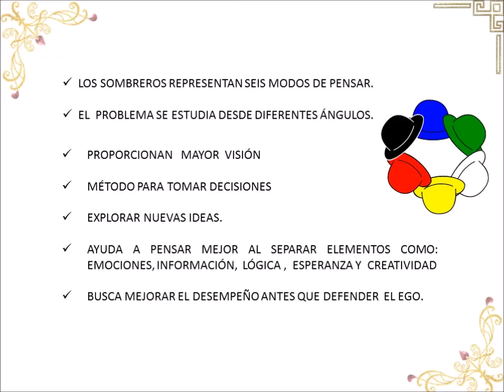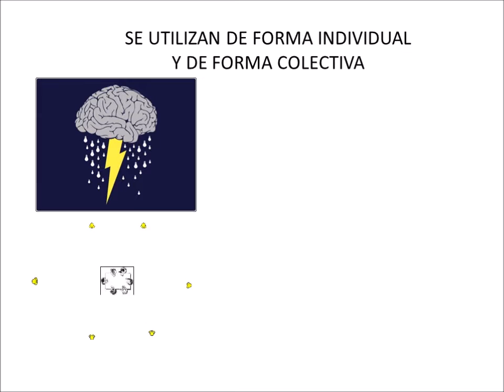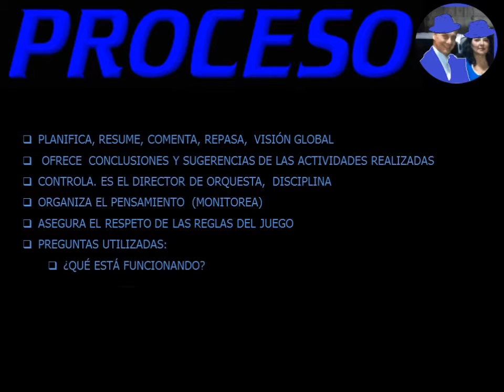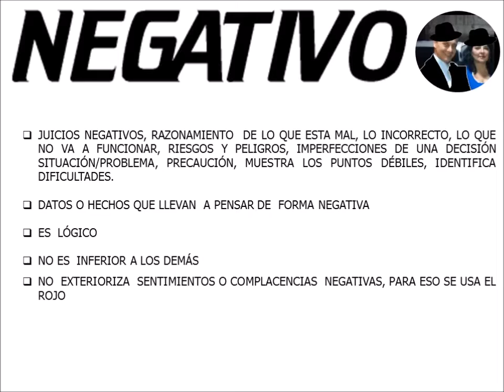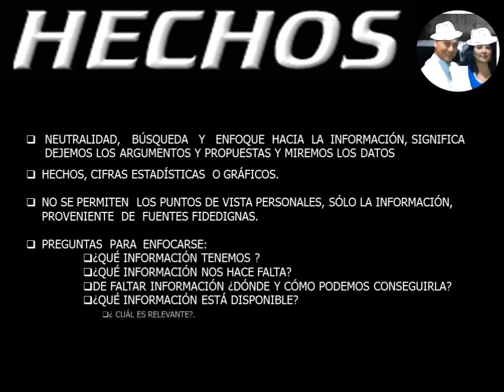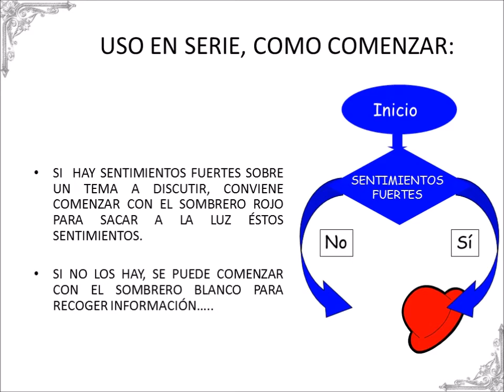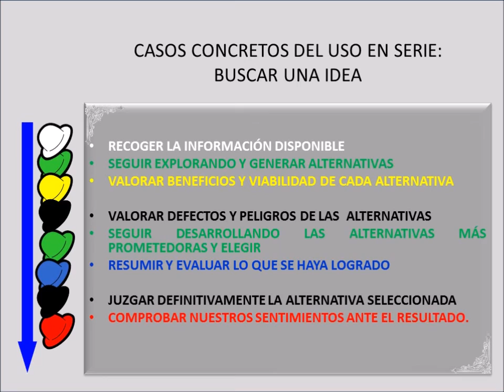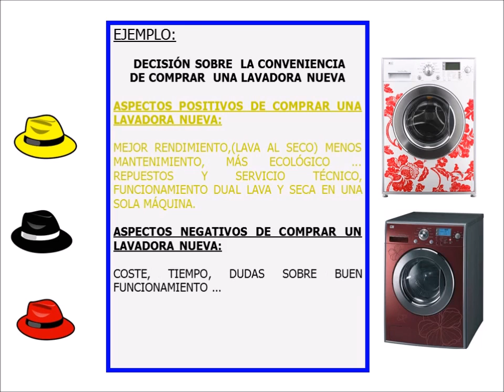LA TÉCNICA DE SEIS (6) SOMBREROS PARA PENSAR